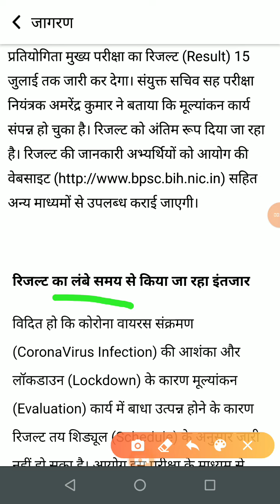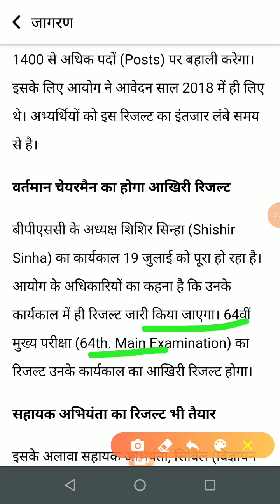#64 bpsc main result update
64 main result update